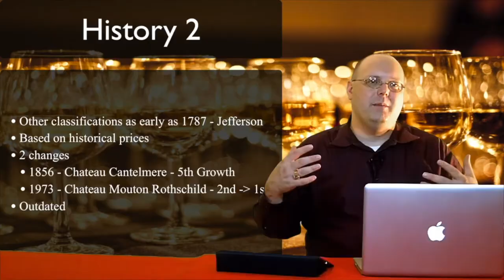Interview - Eric Sigmund of Reddy Vineyards - Episode #515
In this episode of 1337 Wine TV, Mark interviews Eric Sigmund, COO of Reddy Vineyards via Skype. Back in May of 2019, Mark visited the Texas High Plains and sat down with Vijay Reddy, founder of Reddy Vineyards. Since then, they have launched their own label and Mark and Eric talk about this new label and the challenges facing them in light of COVID-19.

59" Selfie Stick with Tripod

Freewell Budget Kit E-Series ND Filters